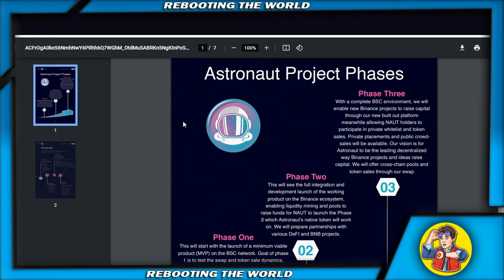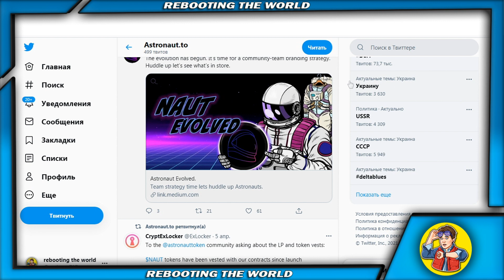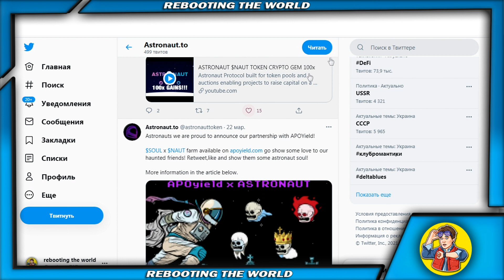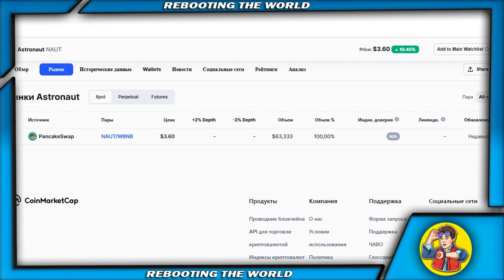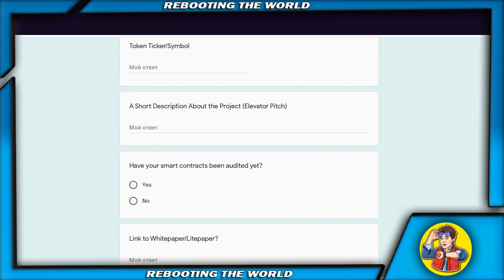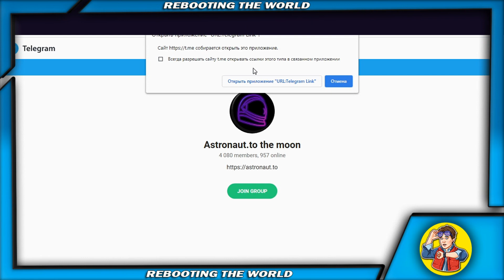Astronaut (NAUT) - Платформа для Проведения IDO на Блокчейне BSC